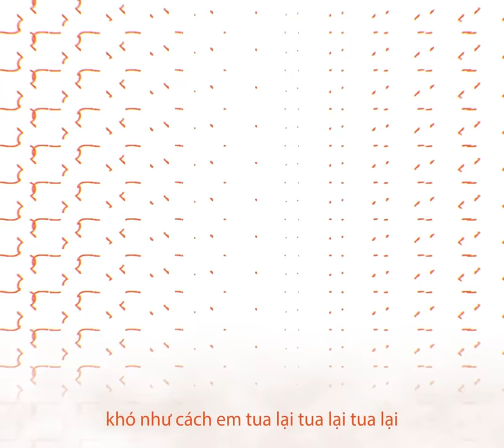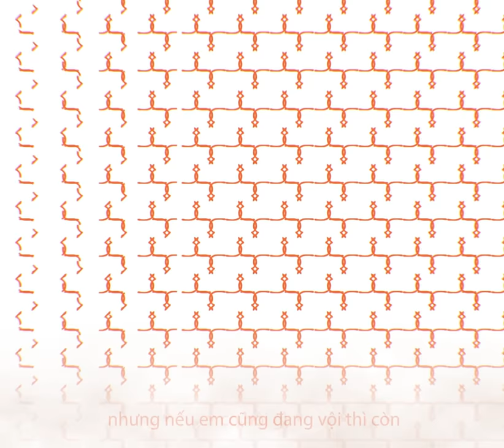Ngọt - LẦN CUỐI (đi bên em xót xa người ơi)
lấy ra từ album 3 (tuyển tập nhạc Ngọt mới trẻ sôi động 2019)

Nhạc & Lời: Ngọt
Trình bày: Ngọt
Phối khí: Ngọt

Nguyễn Hùng Nam Anh
Phan Việt Hoàng
Nguyễn Chí Hùng @CHProduction
Vũ Đinh Trọng Thắng @ChieuPhan95

Keyboard: Hoàng Chí Trung @naedelay

Dàn nhạc Saigon Metropolitan
Biên soạn và chỉ đạo dàn nhạc: Nguyễn Trọng Nguyên
Trumpet: Nguyễn Hoàng Thiên Ân & Trần Trung Tín
Trombone: Phan Anh Quân & Nguyễn Khoa Nhật Tài
Bộ gõ: Nguyễn Nhật Khanh

Sản xuất và mix: Michael Choi
Sản xuất hát: Benjamin James
Michael Choi và Benjamin James được đại diện bởi InQ International, Việt Nam

Master: Christian Wright - Abbey Road Studios (London, UK)
Artwork: Vũ Đinh Trọng Thắng

h t t p s : / / m u s i c . a p p l e . c o m / v n / a r t i s t / n g % E 1 % B B % 8 D t / 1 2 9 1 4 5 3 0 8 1